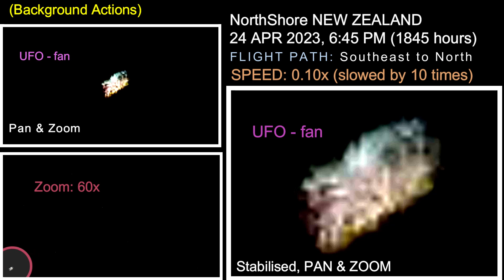((ROTATING UFO)) NEW ZEALAND, 24 APR 2023, REF: YT0601, NorthShore, Flight Path Southeast to North.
UFO
I'm pretty sure this ufo was rotating and could be the same craft as my previous video REF: YT0600. This white orb emerged from the clouds at the southeastern location and headed into the northern direction. The flight path's angle of this craft is different from that ufo in video REF YT0600. Enjoy!!

LOCATION: NorthShore, NEW ZEALAND
RECORDED: 24 APR 2023, 6:45 PM (1845 hours)
FLIGHT PATH: Southeast to North

P.S.
Good luck!!!